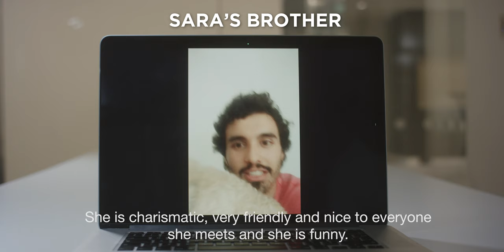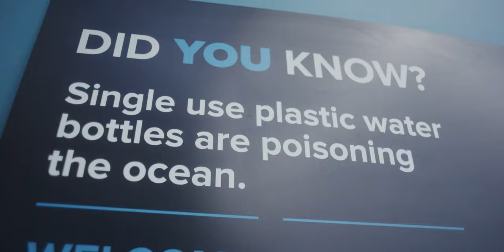Our Personalities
Sharing our latest film which explores how our personalities impact how we act at work. Personal values determine the choices people make, and are therefore at the centre of how a company performs. Thank you to Sara López Sagarzazu, Ruby Taylor and Chris Green for letting us come to your house and film your family and friends.